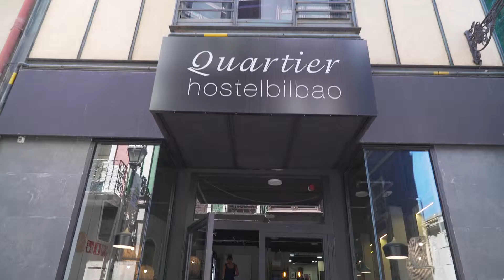How Hostelworld Uses AI to Increase Engagement with 500+ Audience Segments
Hostelworld turned to Persado as their needs outgrew other AI tools that were not able to scale as they expanded their audience segmentation. Using Persado’s tagging capabilities, they were able to get more and more precise with what their users wanted to hear from them, resulting in double-digit engagement uplifts and improved customer loyalty.